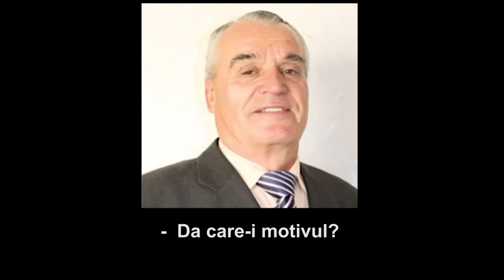Аудио эксклюзив! Как прессовали примара города Фалешты Владимира Руссу люди из офиса ДПМ